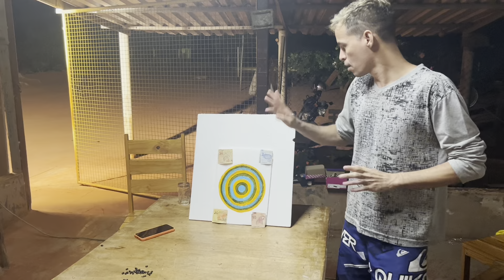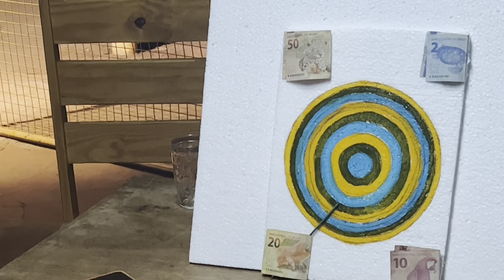Tiro ao alvo 🎯 💰💰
Tiro ao alvo 🎯 valendo dinheiro 💰 💰